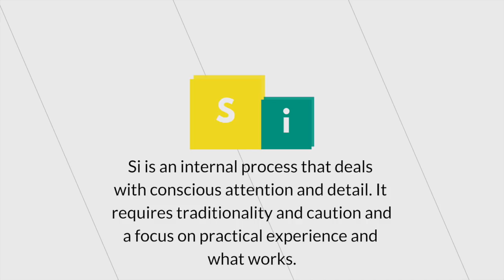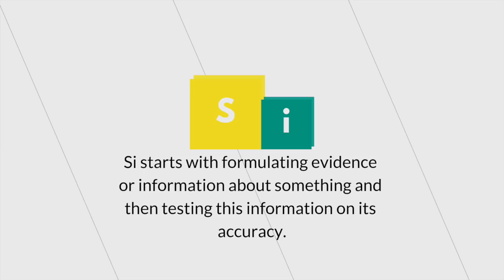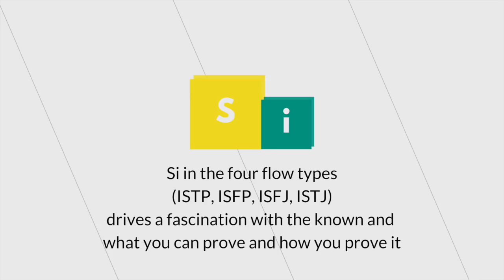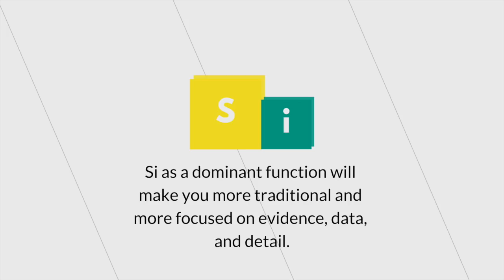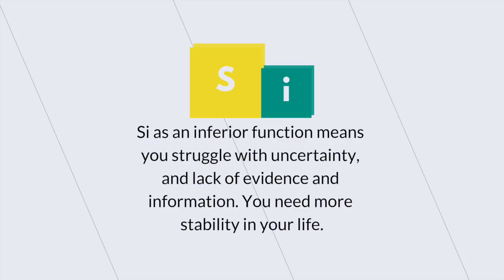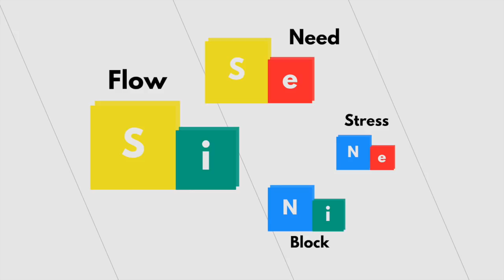Introverted Sensing - Historical Intelligence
Introverted Sensing is one of Carl Jungs Cognitive Functions. It’s associated with attention to detail, empiricism, and focus on the facts. The Introverted Sensing type is best represented by the archetype of a journalist or instructor or teacher. The ISFP, ISTP, ISTJ, and ISFJ personality types have introverted sensing as their flow function.

Introverted Sensing is a mental process that defines what things are and what they have been. If your introverted sensing is weak, you may struggle with chaos, lack of stability and issues with consistency. You may be scattered, distracted, and you may lack attention to details. You can struggle with sticking to a routine or staying in the same place for a long time.
When Introverted Sensing is a flow function, it’s something you actively enjoy thinking about. You like getting the facts right, you like thinking about the past. You enjoy teaching and instructing others on a task. You like keeping to a routine and you enjoy practicing and mastering a task.
If it’s a stressor, however, you dislike having to explain something to others. You expect others to just get it. You dislike doing the same thing for a longer time and need frequent change. You can never stick to anything and keep thinking of changing your career or studying something else.